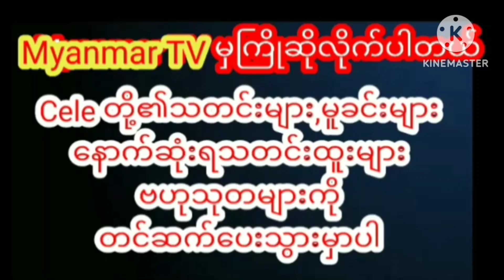သွားရည်ကျချင်စရာအိုးအလှတရားတွေပြလာတဲ့မေမီကိုကိုmyanmarcelenews celebrity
သွားရည်ကျချင်စရာအိုးအလှတရားတွေပြလာတဲ့မေမီကိုကိုmyanmarcelenews